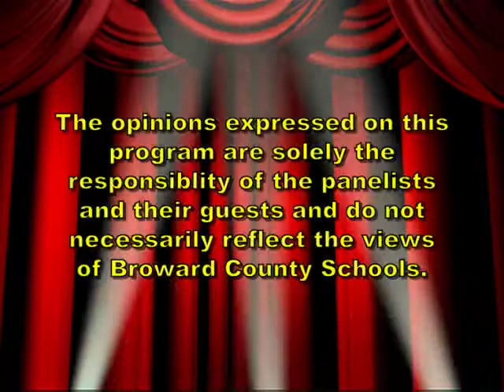Mario Sanchez, The King of Latin Theatre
Mario Sanchez talks about Latin theatre in South Florida.